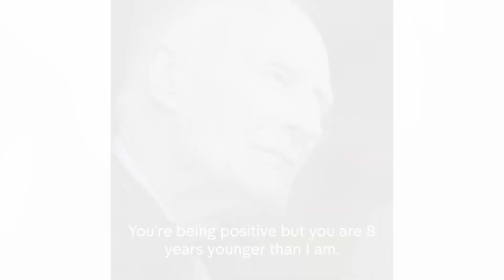Self-isolating in the U.K .: Son calls on parents to stay safe in TV documentary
Former CBC News correspondent Ann MacMillan is featured in a British television documentary about how families can look after each other during the COVID-19 pandemic. She updates on the realities of self-isolation from London.